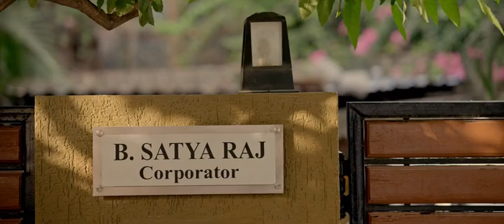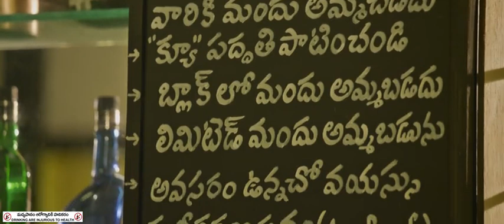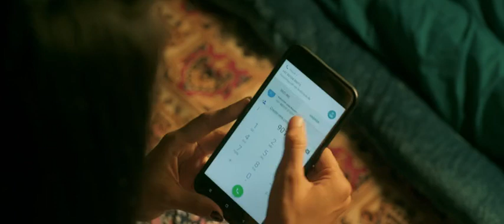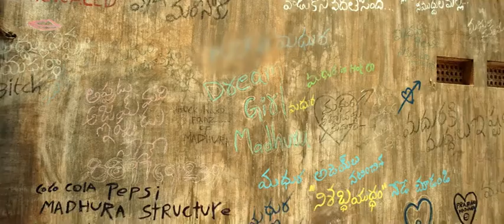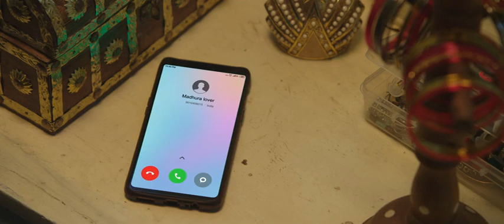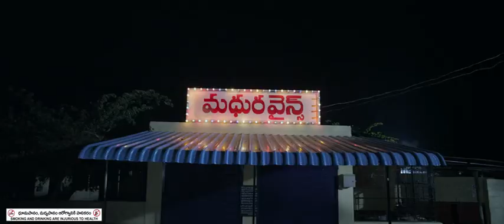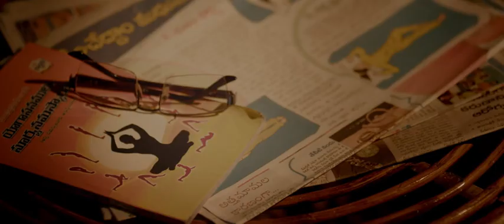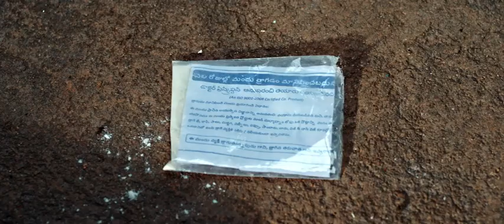Madhura Wines full movie | Blockbuster telugu full movie